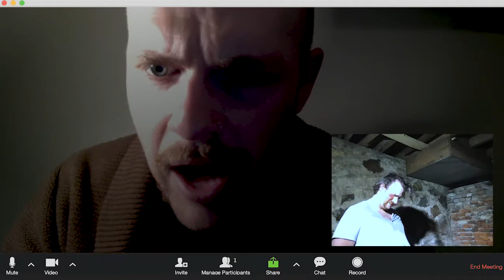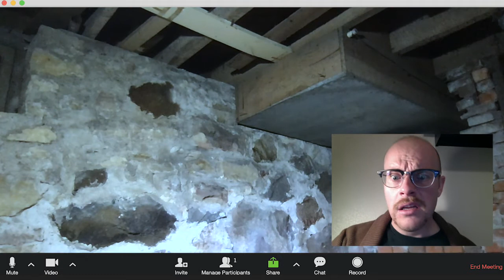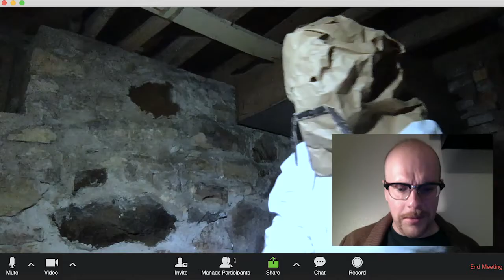Opportunity Calls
A man finds himself in a very scary situation... on a Zoom call.

Made in part for the "Zoom Against the Machine" screening hosted by PS1 Media Arts Co-op in Iowa City, IA.

Made in the other part just for fun:)